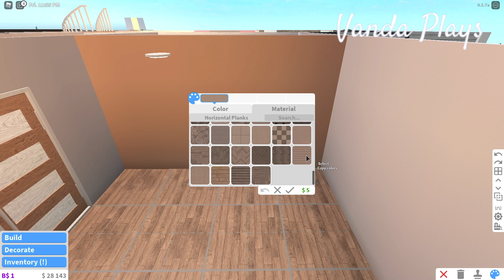HOW TO BUILD A BABY ROOM IN BLOXBURG | Vanda Plays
✨🦋    Haii butterflies, it's Vanda!    ✨🦋
             ✨ ⇩   Open me!    ⇩✨

♡  In today's video I showed you how I made a baby room in bloxburg!  ♡

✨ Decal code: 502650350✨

Build time: 15 minutes
Cost: 5K
Gamepasses: advanced placement

Future goals:
⊹50✨ 🦋    (Reached!!)  ✨🦋
⊹100✨ 🦋    (Reached!!)  ✨🦋
⊹200✨ (we are so close to 165!)
⊹300✨
⊹400✨
⊹500✨
⊹600✨
⊹700✨
⊹800✨
⊹900✨
⊹1000✨

♥Liking/hearting comments♥

IMPORTANT:
remember to:
🦋   put best quality into video
🦋   turn on the bell so you don't miss out on any of my videos!

 ⊹ ℝ 𝕖 𝕞 𝕚 𝕟 𝕕 𝕖 𝕣 : 𝔽 𝕠 𝕣  𝕓 𝕖 𝕤 𝕥  𝕢 𝕦 𝕒 𝕝 𝕚 𝕥 𝕪  𝕤 𝕖 𝕥  𝕥 𝕠 𝟙𝟘𝟠𝟘 ⊹

✨🦋     Luv ya butterflies!    ✨🦋    ツ
                                        ___________________Q&A______________________

⊹ Of course!  Just send me your username! ⊹

Recording: Quicktime player
Editing: iMovie
Thumbnail: Picsart, and Pixlar!

⊹ Roblox is an online game where users can develop their game.
  This is why Roblox is so unique compared to other online games.
  Roblox has lots of games to play made by lots of different users! ⊹